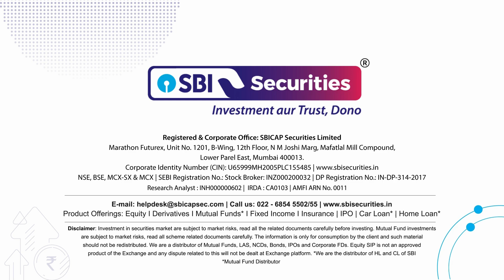Daily Market Bytes: 21st June 2024